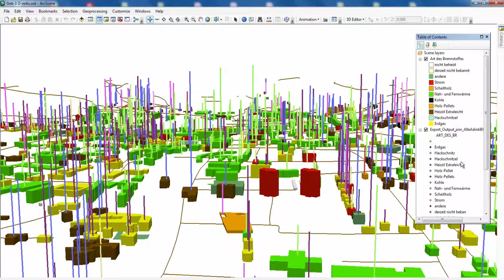weiz training video Bildschirmaufnahmen3